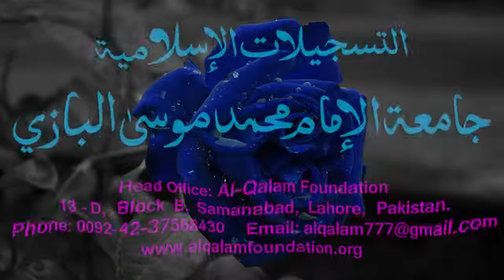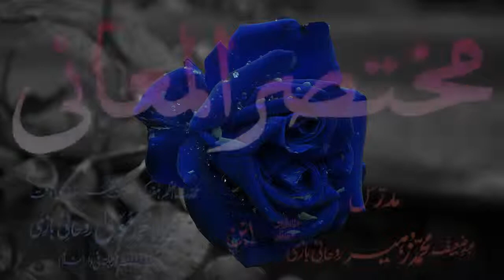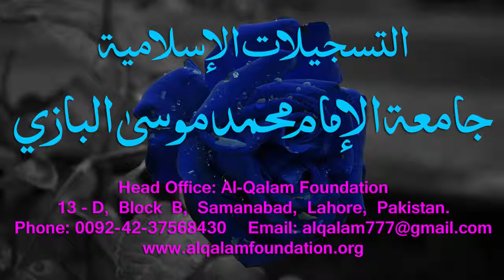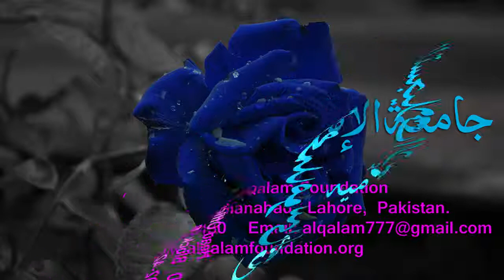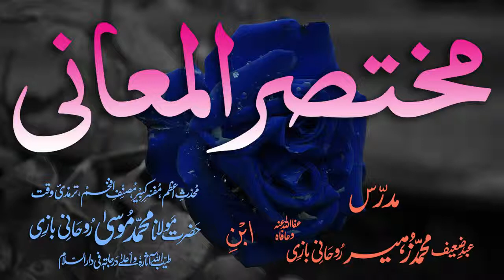Mukhtasar-ul-Ma'aani Dars - 116 - Page - 331 - Maulana Muhammad Zuhair Albazi - 07/05/2005